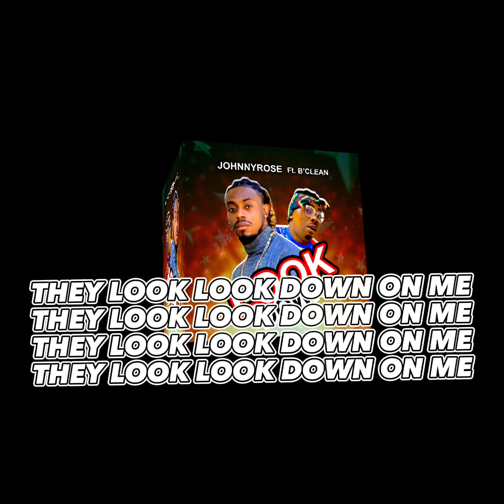Johnny Rose x B'Clean ~ Look Down